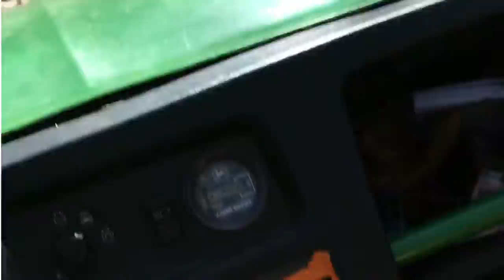Coon in the trap (WARNING Graphic)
First coon caught this year. Traps set for just one night. Music by Upchurch and Redneck Souljers.